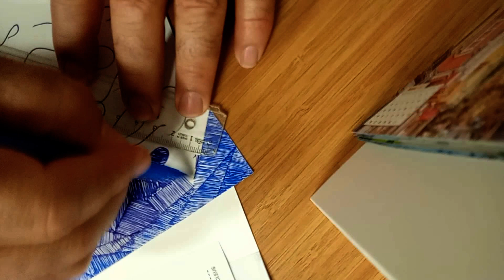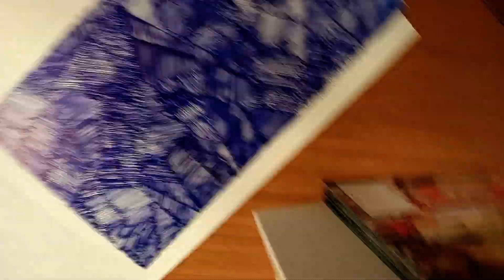alainITerz famousartist ArtCollection of Paintings.